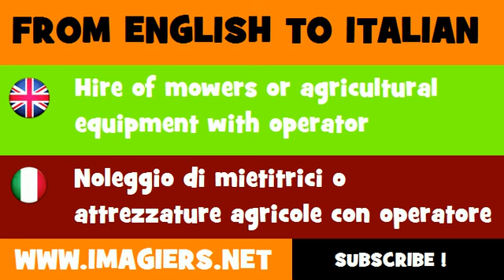FROM ENGLISH TO ITALIAN = Hire of mowers or agricultural equipment with operator